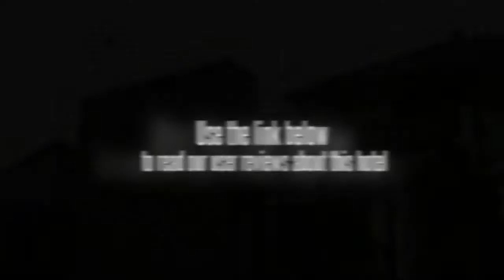Maribaya Family Guest House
With its central location, Maribaya Family Guest House is within easy reach of most tourist attractions and business addresses in Bandung.
The hotel features a wide range of modern facilities and services in its 10 well-appointed guestrooms and throughout the premises.
The guestrooms are equipped with non smoking rooms, complimentary bottled water, satellite/cable TV, shower.
Guests staying at this Bandung accommodation can enjoy a wide range of hotel facilities such as laundry service/dry cleaning, Wi-Fi in public areas.
In addition, the hotel's guests can enjoy the leisure and sports facilities provided on the premises: massage.
The hotel creates a balance of rich culture and modern convinience to ensure you a memorable stay.
To make your reservation at the Maribaya Family Guest House via our secure online booking form, please submit your visit dates.